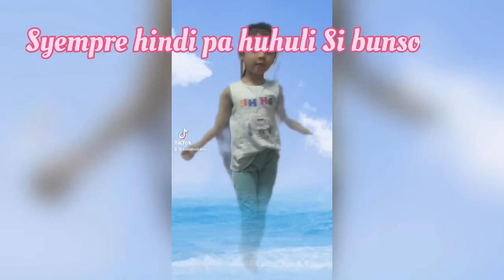Tiktok ng 3’s Marias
Tiktok ng 3’s Maria’s
Talaga hilig nila sumayaw